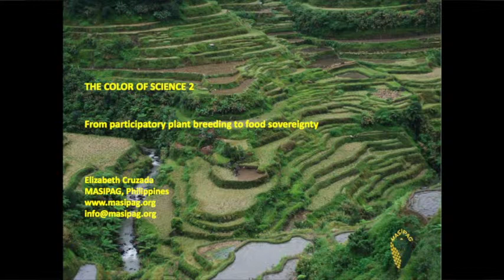Elisabeth Cruzada (MASIPAG): Please help philippine farmers, GM Golden Rice is a global threat!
MASIPAG is a network of farmers' organizations, NGOs and agricultural researchers in the Philippines, working towards farmer empowerment, food security and sovereignty through their leadership in the use and management of biodiversity, sustainable agriculture, farmer training and advocacy, local processing and marketing, and participatory guarantee systems.

Elizabeth Cruzada is a development practitioner who has worked primarily with organizations and communities of small farmers and women activitists in the Philippines. She has been actively involved in people's empowerment processes through participatory action research, leadership and capacity-building, organizational development and advocacy. In Masipag, she is currently handling organizational management aspects of the network.